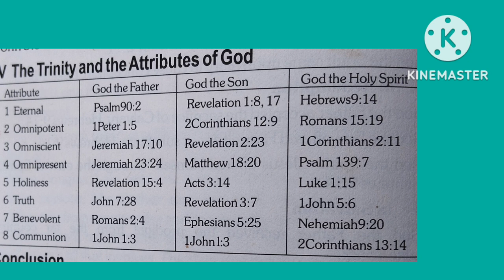December 10, 2022